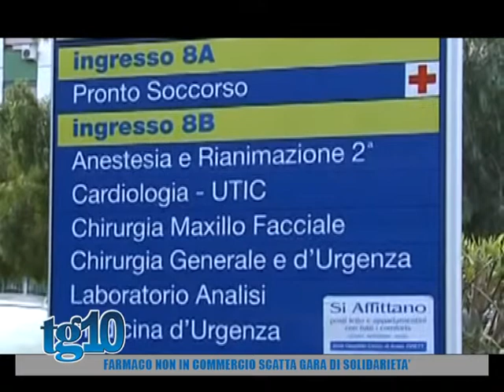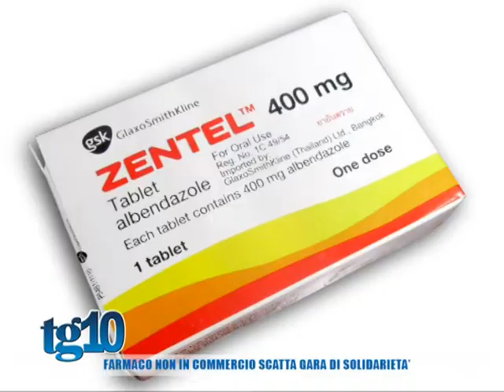Farmaco non in commercio scatta gara di solidarietà